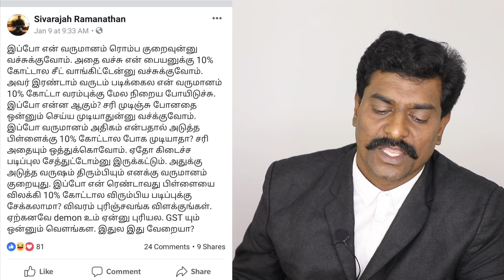ஒருவருக்கு பொருளாதார அடிப்படையில் 10% இட ஒதுக்கீடு எப்பொழுதும் பொருந்துமா?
Contact Lawyer SaravanaKumar for Law related Consultation - 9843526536 (WhatsApp Only)